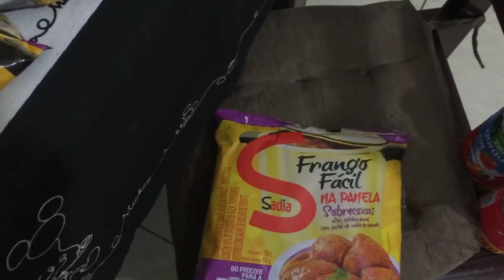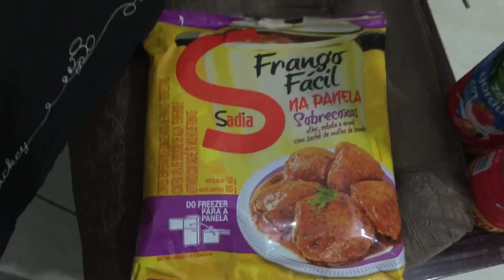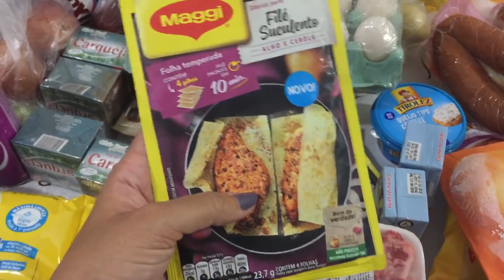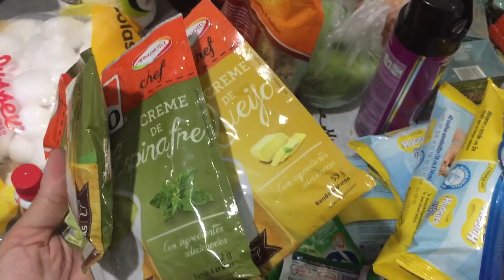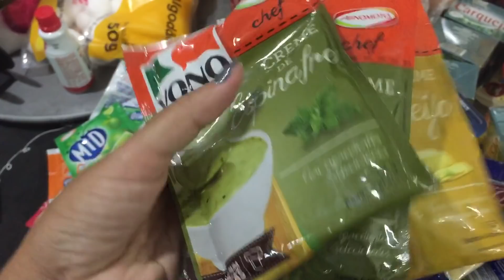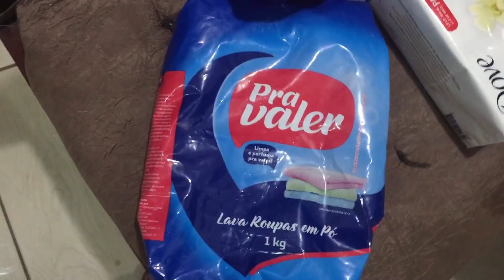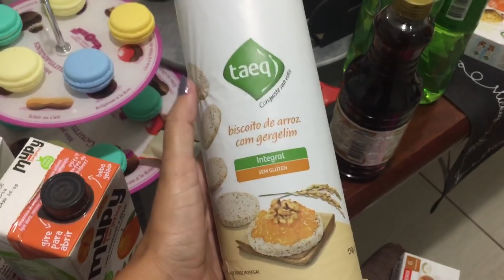COMPRINHAS DE MERCADO 03/2018